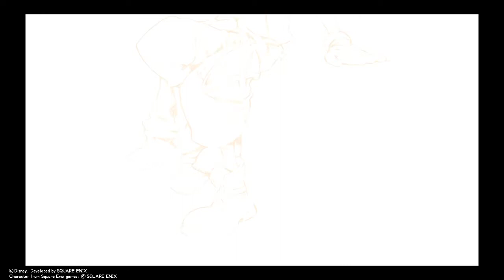Kingdom Hearts 2 part 17